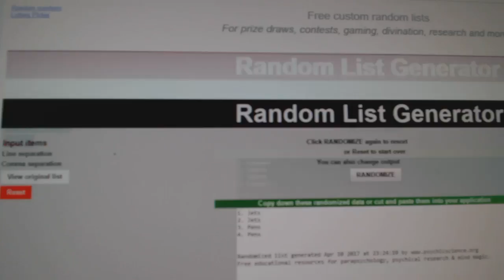C&C #7185 Multi Random